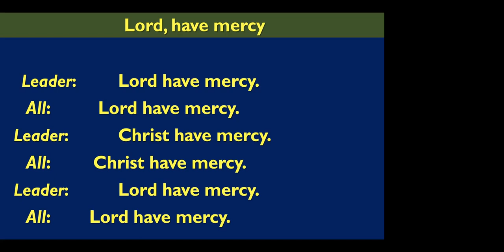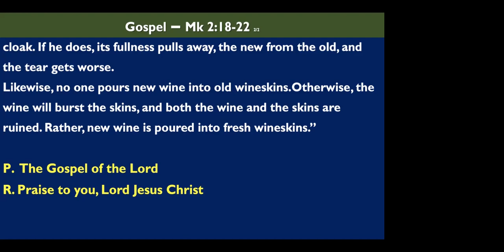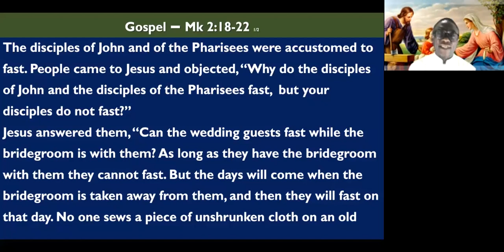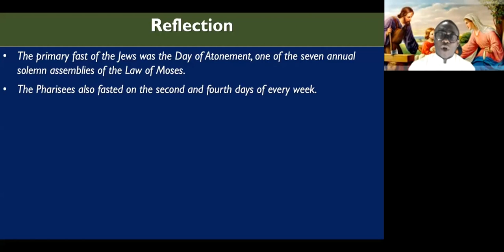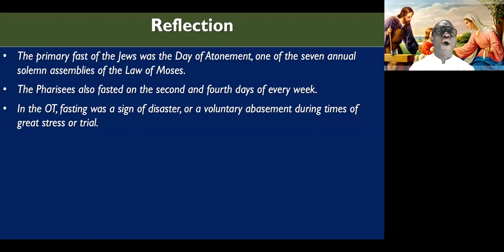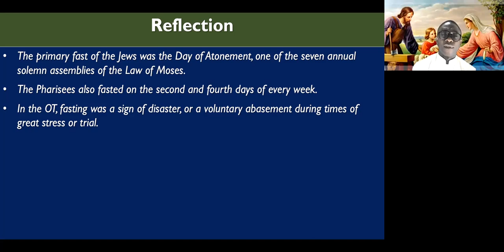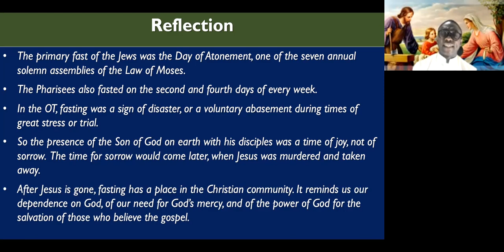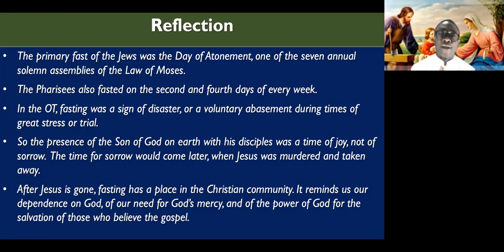Devotion with Fr Ray (Mark 2: 18-22)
Monday of the 2nd Week in Ordinary Time